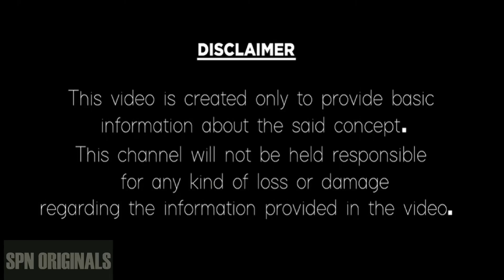Makara Rasi July 2023 Telugu | MakaraRasi Horoscope July | SrinivasaRaju Astrology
Makara Rasi July 2023 Telugu | MakaraRasi Horoscope July | SrinivasaRaju AstrologyFor More Details..